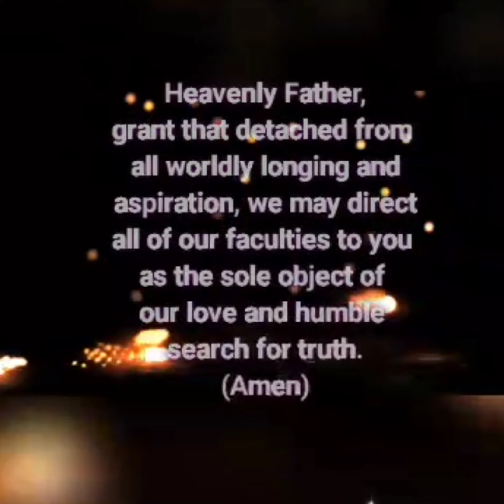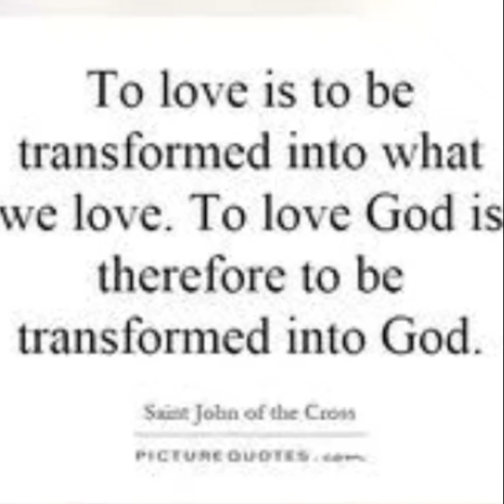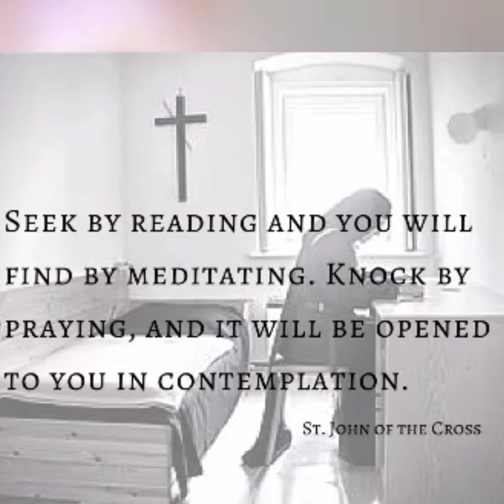PRAYER, AND THE THREE PREREQUISITES FOR A VIABLE CHRISTIAN LIFE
Contemplative prayer begins with desire – not our desire for God, but his desire for us. The whole Carmelite tradition is clear: our desire for God is first awakened by his desire for us. Thus the heart of prayer is love; love for God, and love for neighbor. Love is the first fruit of a prayerful life; love born out of detachment and humility.